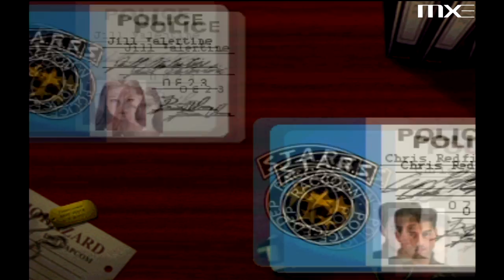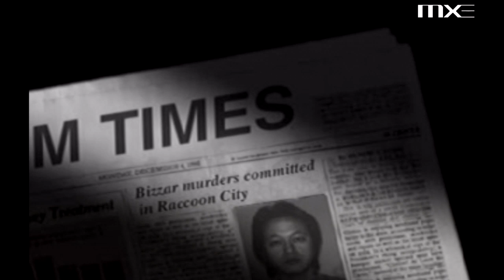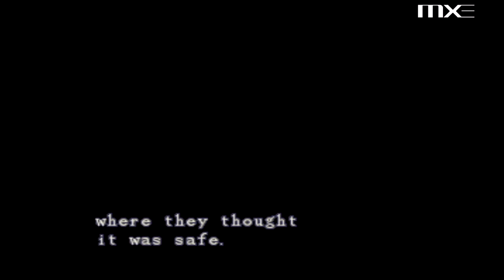Resident Evil 1 Director's Cut - First 11 Minutes HD